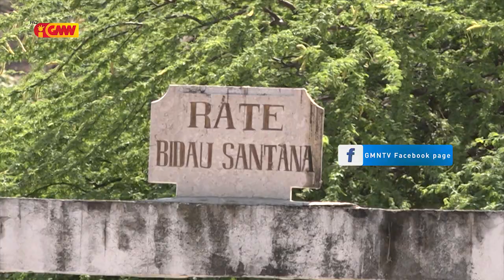Observasaun GMN " Negosiante sira iha Estrada ninin Kapitál Díli "